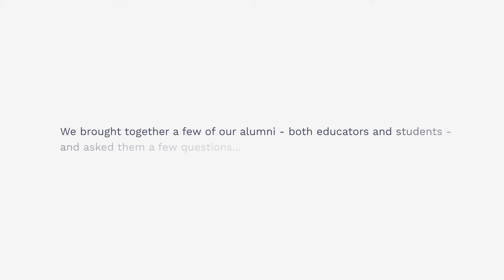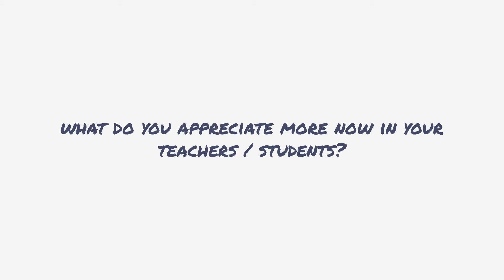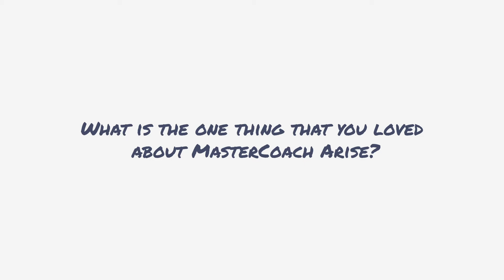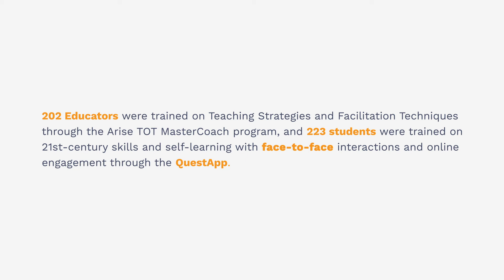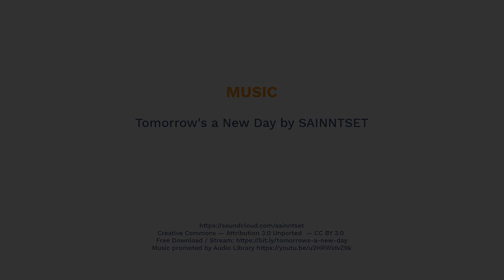Arise TOT: Faculty and Student Perspectives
In 2019, Quest Alliance and Altran continued to engage with educators, students, and institutions to bring about a holistic change in the engineering ecosystem. Using a blended learning approach, we aimed to upskill educators to create thriving classrooms and upgrade the capacity of the institutes to learning hubs where young people are empowered to build self-learning pathways to access 21st-century skills.
Through the Arise Student intervention. students were equipped to make informed decisions and create their own self-learning pathways with the 21st-century skills.
After the intervention when we went back to our educators and students, and this is what they had to say.